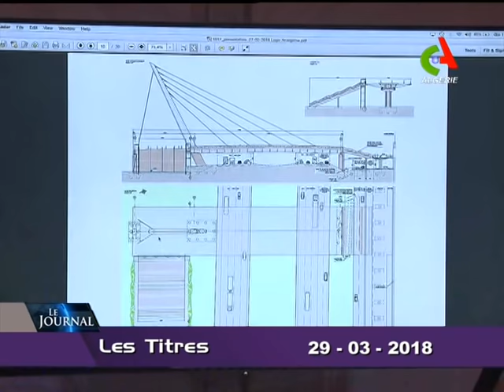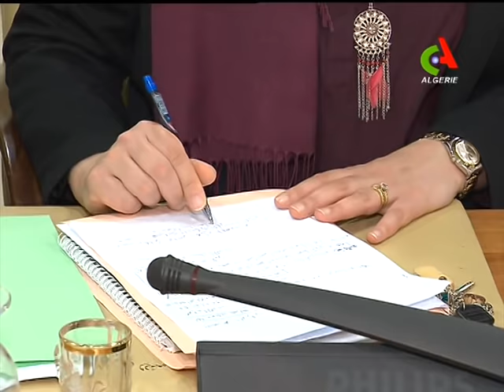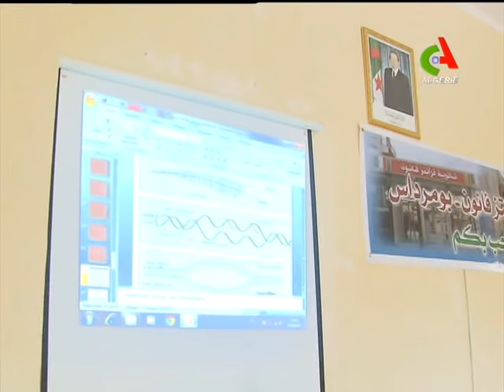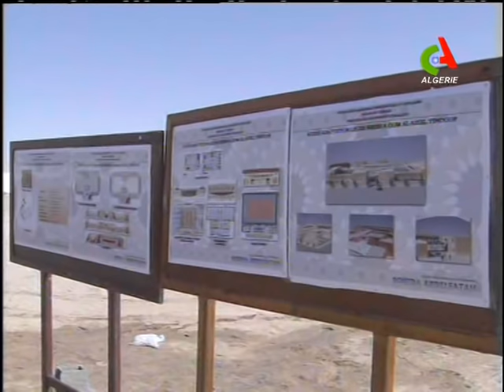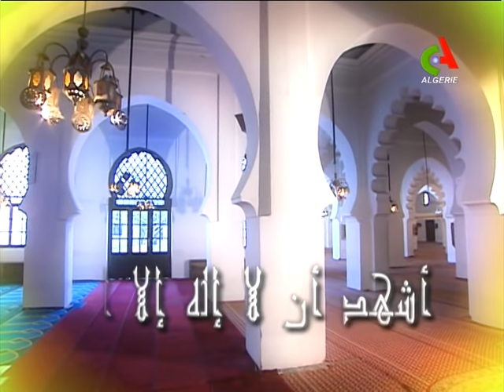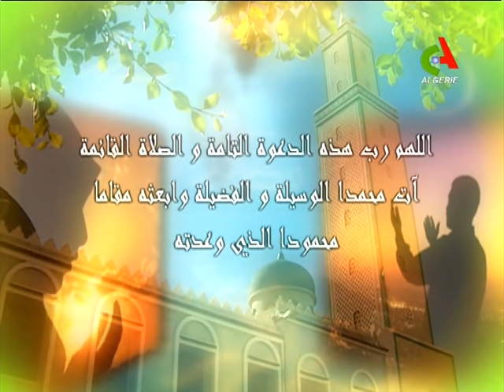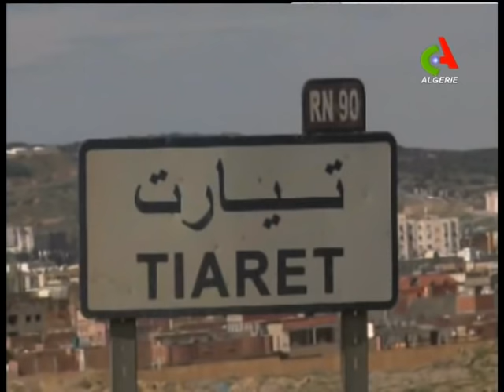JT19H 29-03-2018 Canal Algérie.